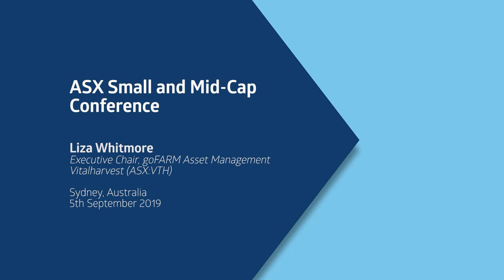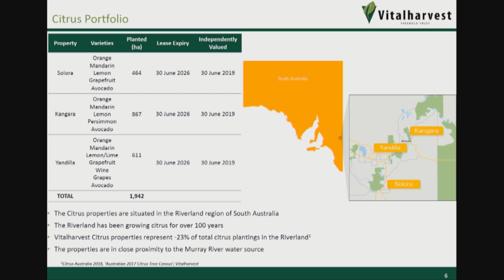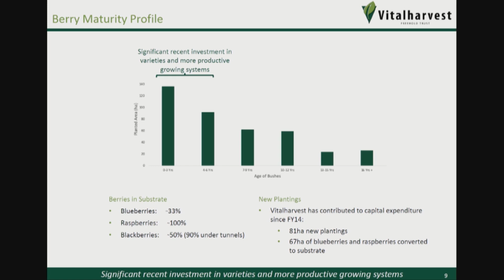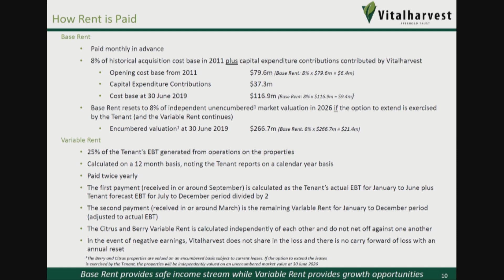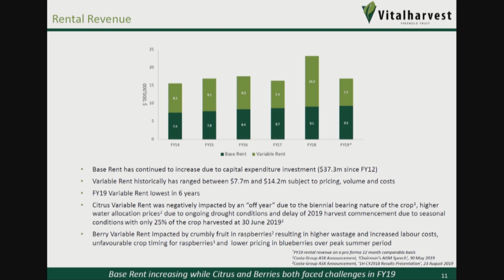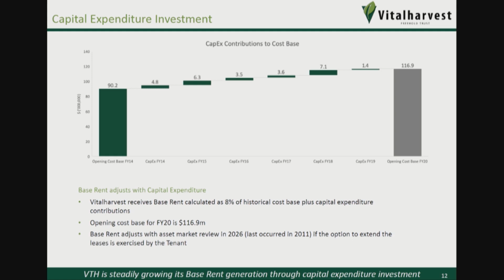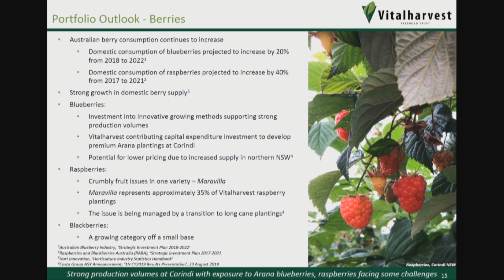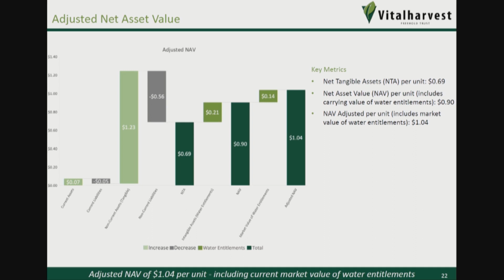ASX Small and Mid-Cap Conference - Vitaharvest (ASX:VTH)